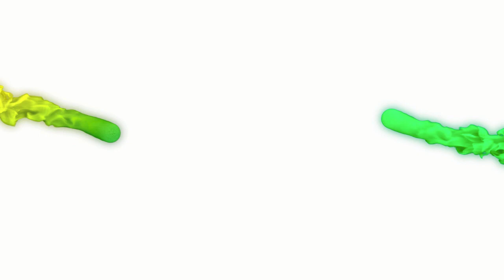Using Facebook vs Google Ads for Your Cleaning Company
Hey Cleaning Nation! We are here today with the very intelligent Jackson Pinkoski. He is here to talk about how he runs paid traffic for our Next Level clients. We are going to discuss how to start ads, the advantages, and the differences between Facebook and Google ads.

Don’t forget to join our FREE Facebook group to stay up to date and hear tips from other cleaning company owners!